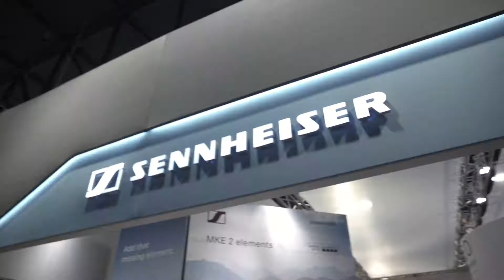SkylarkAV - NABshow2017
Great times in Las Vegas at the 2017 NAB show. Hanging out with friends, checking out the latest gear, and enjoying the Vegas views.